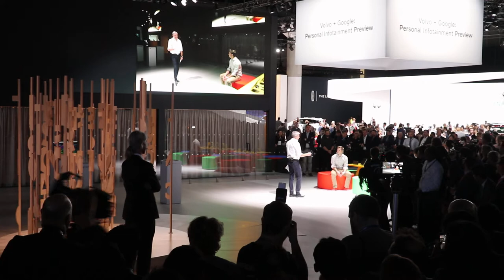Volvo 360C Reimagining Mobility @LA Auto Show 2018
Volvo 360C Reimagining Mobility @AutoMobilityLA 2018
ⓒNAKIzm.com